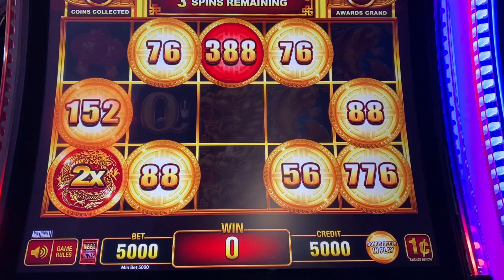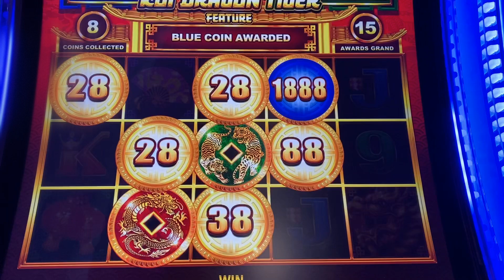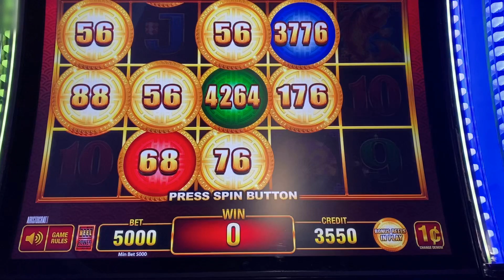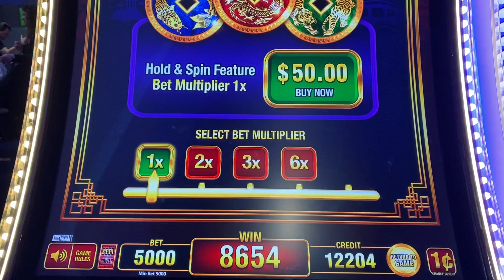ALL 3 COINS FLIPPED!!! $50/SPIN BUY A BONUS!! COIN TRIO FORTUNE TRAILS 🔵🔴🟢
Hi Guys!
I put $100 in free play into Coin Trio Fortune Trails.
I bought the bonus twice. $50/spin.
I got all 3 coins to flip during one of the bonuses!